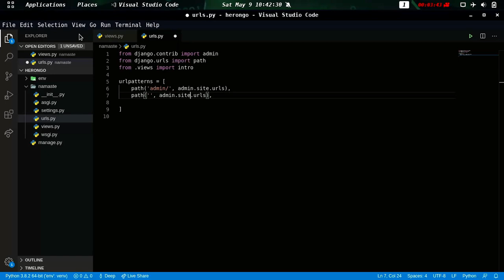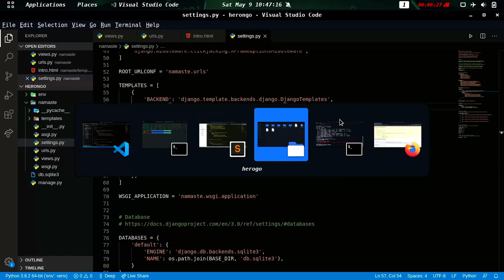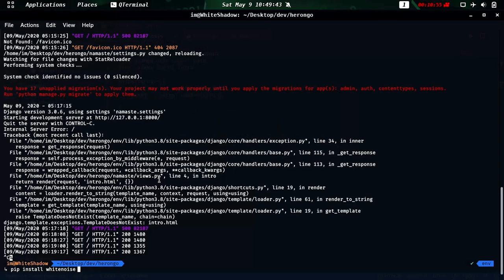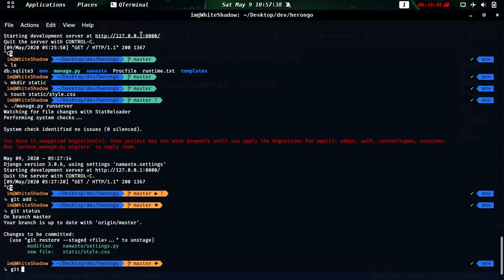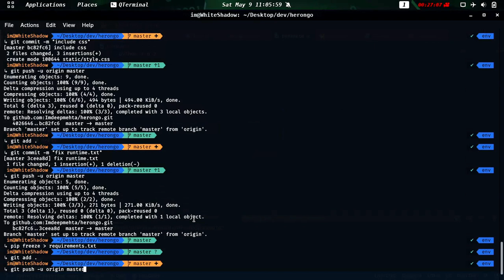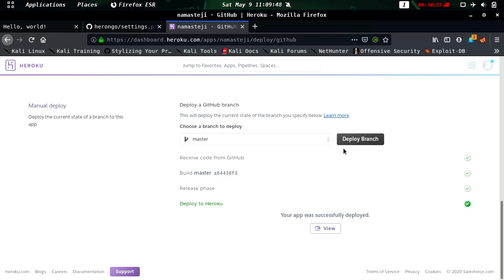Deploy Django app on Heroku in 5min (2020) || vcheatcode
In this video, you learn how easy is to deploy django app on Heroku.